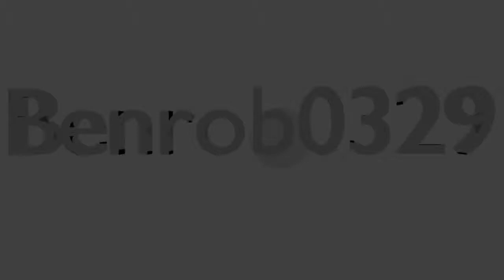Let's Play SuperTux! Part 1: EAT MY STARDUST!!!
Here's the first episode of a new LP!!

Oh, and the first video using my new video editor!

...and to the SuperTux dev team, thanks guys!